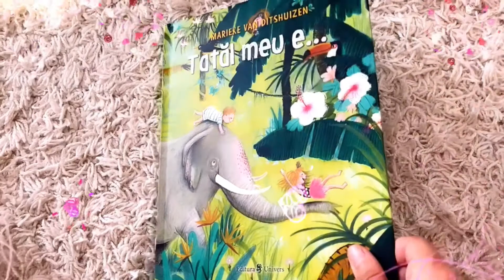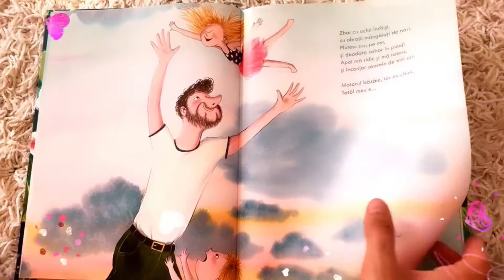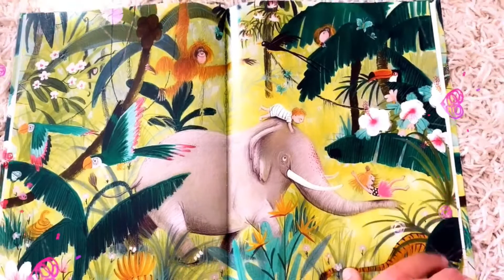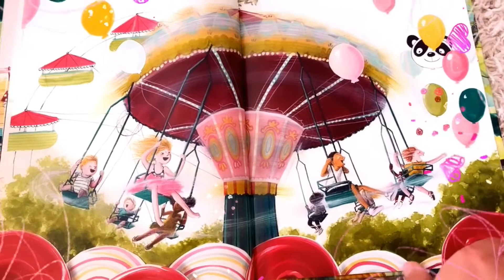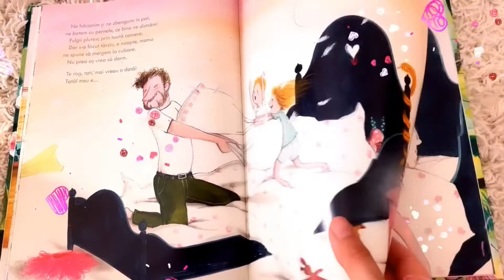Povești transpuse online - Tatăl meu e...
Fiecare părinte e minunat si are rolul lui asumat in viața copiilor. Iar dincolo de orice așteptări, tații preferă să aducă zâmbete și relaxare in joaca alături de cei mici.
Rămânemresponsabili buni si iubitori!
Pupici, Echipa Cu copiii la povesti

Cartea Tatăl meu e... este scrisă de către Marieke Van Ditshuizen si a apărut la Editura Univers. O puteți achiziționa online aici: